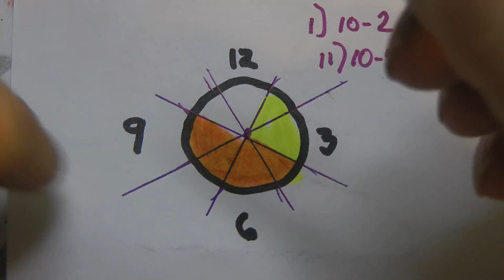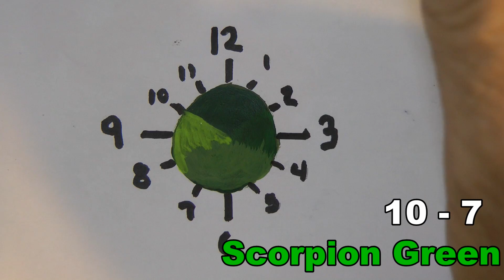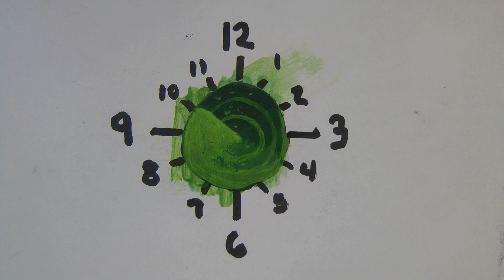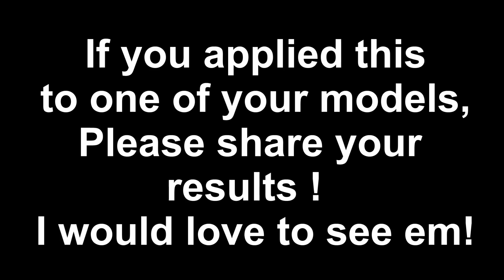How to Paint a Radar Screen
Hey Guys

Here is another tabletop tutorial in the series.  Here I show you how I paint my radar screens.  There may be other ways, there may be better ways for sure!  This is just how I do it.  It's easy, effective and I think shows well on the models.  You can change the screen to blues or even reds if you wanted but I think because computer screens typically started in the greens, I stuck with that.  It also provides a very strong contrast and pops!  comments are always appreciated, good or bad.